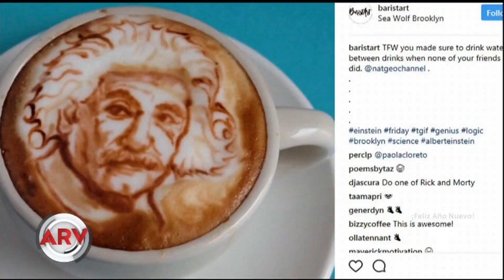Lo mejor del 2017: Nicole Suárez y el artista del café | Al Rojo Vivo | Telemundo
La reportera Nicole Suárez revive su entrevista favorita del 2017 a un artista capaz de crear bellas obras usando la espuma del café.